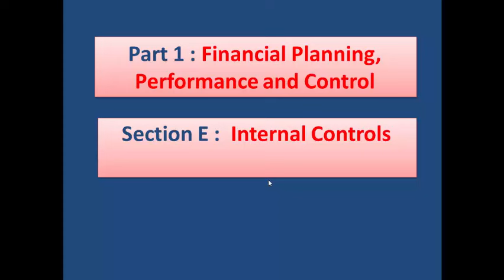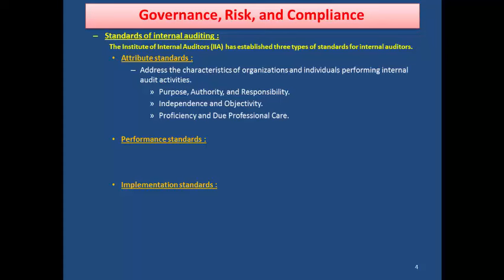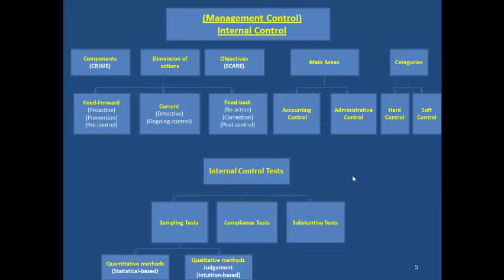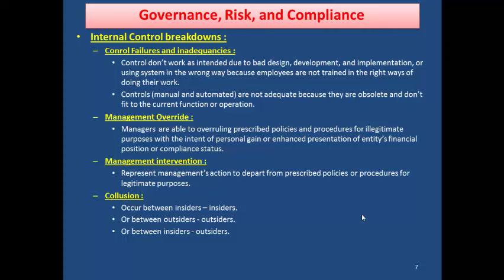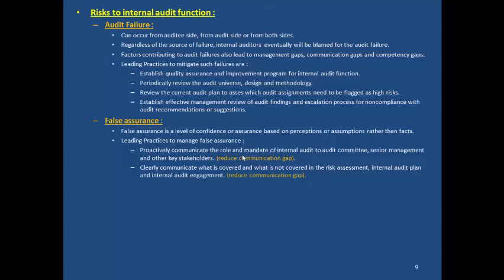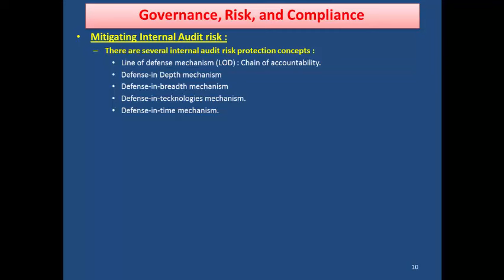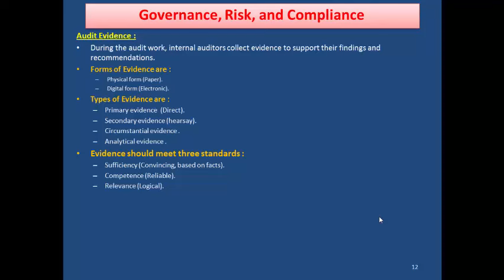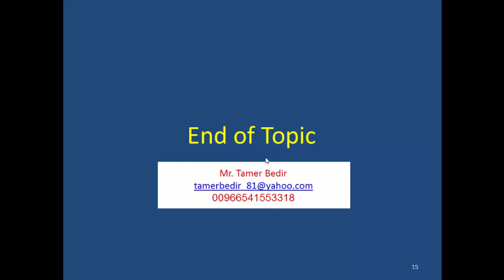Internal Auditing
CMA, Part 1, Section E, Topic 2